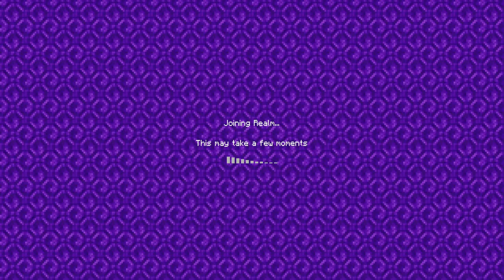hive pirate update live + custom games, practicing pvp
plushy smp member list
members list